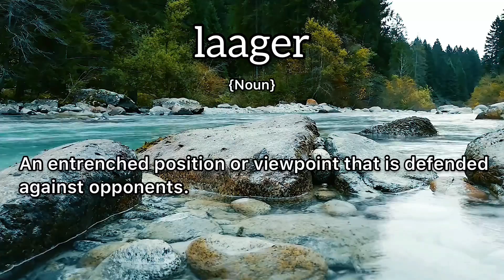Laager Meaning : Definition of Laager